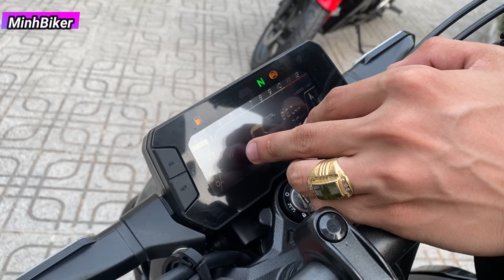CB150R 2020 XE CỦA TONY TV VLOG - Xe Mua Nhưng Không Sử Dụng | MinhBiker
25 Lô C Lý Chiêu Hoàng Phường 10 quận 6 TPHCM
SĐT : 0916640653 NT QUA ZALO